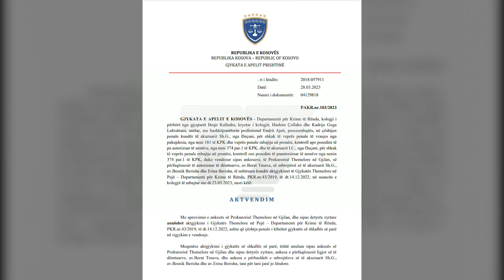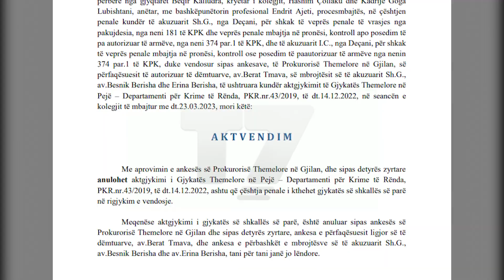Familja e Agonis Tetajt kërkon drejtësi pas vendimit të apelit për rigjykim | N'FOKUS | T7